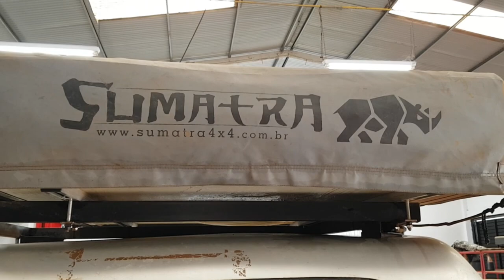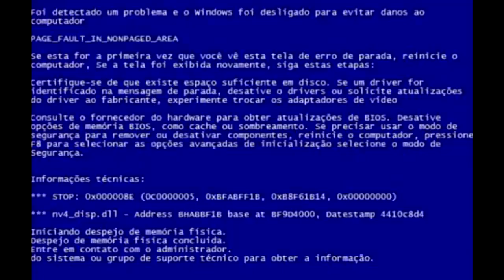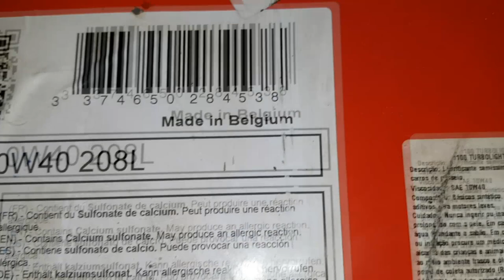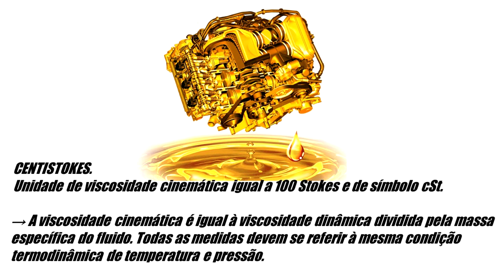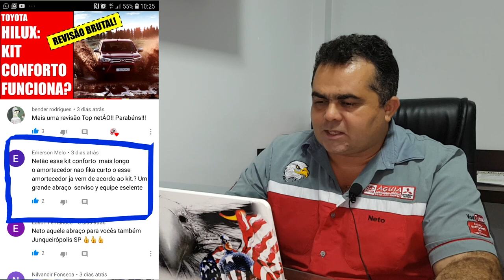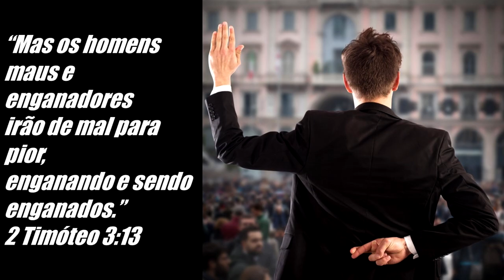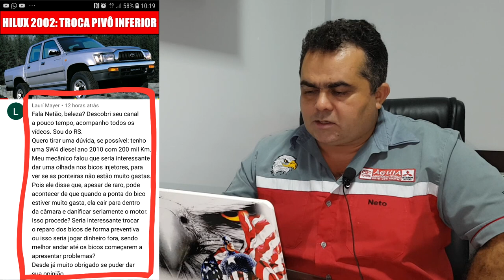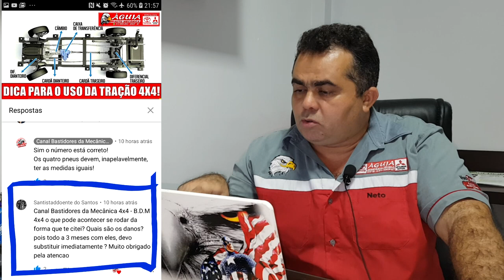EP. 240 // SABADÃO A MODA ANTIGA: HILUX; 2 SW4; FRONTIER SUSPENSÃO; HILUX FAROIS E AS RESPOSTAS!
Agenda & Atendimento:
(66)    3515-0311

O B.D.M de Sabadão merece aquela vuadeira Likão!
Mais de 45 minutos de B.D.M para matar a vontade! "Nóis numtem priguiça!"

Revisão pós viagem da Hilux que dará uma Volta ao Mundo!
Duas Toyota SW4 fazendo revisão com troca do óleo do câmbio automático!
Nissan Frontier fazendo serviço de suspensão!
Hilux nova revisando as luzes dianteiras!

Ainda não acabou!
As perguntas e respostas do B.D.M e para nossa alegria Erros de Gravação!

UFA!